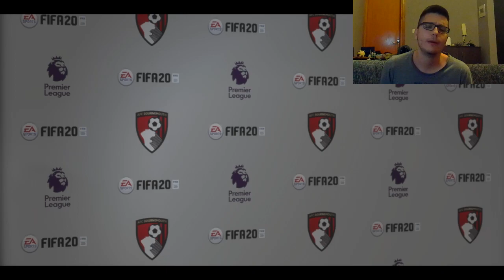Η ΟΜΑΔΑ ΕΧΕΙ ΠΑΡΕΙ ΦΩΤΙΑ!!! - Everton Greek Career Mode #4 | FIFA 20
βίντεο!